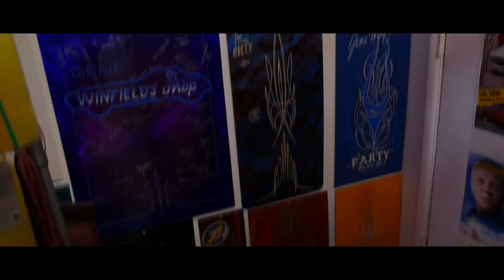WINFIELD'S ROD & CUSTOM - American Trip - S01EP13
VOUS AIMEZ LES HOT RODS ET LES VOITURES DE CINEMA ? CETTE VIDEO EST POUR VOUS ! Dans cet épisode, direction Mojave en Californie pour visiter le fameux Winfield's Custom Shop, antre du roi du kustom Gene Winfield !

Amateurs de hot rods, kustom et voitures de cinéma, vous serez ravis ! Au programme, visite de l'atelier, du junkyard, etc...

▶️ Pour voir ou revoir tous les épisodes d'American Trip, voici le lien direct vers la playlist